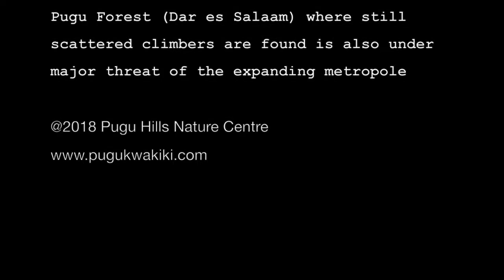Giant Vine unique for Pugu Forest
Millettia Puguensis is one of the endemic species of the Pugu (puguensis) Forest. The video from the Pugu Forest (2012) still shows a few remaining and very old vines. More endemic species like the dwarf galago (bush baby) could still be saved from extinction for Dar es Salaam, for Tanzania and for the Planet.